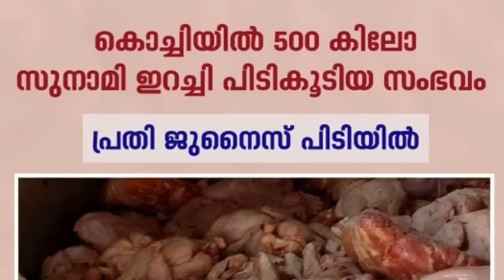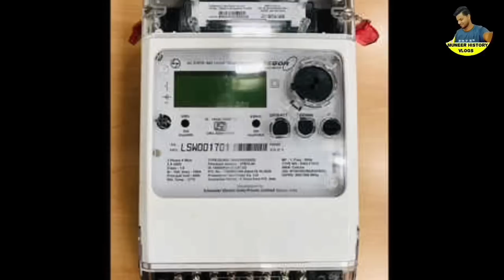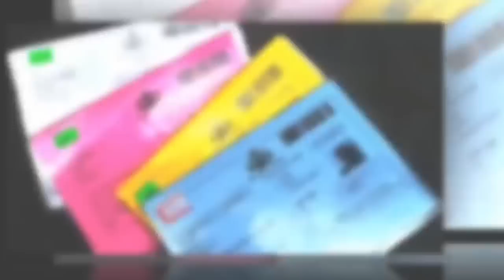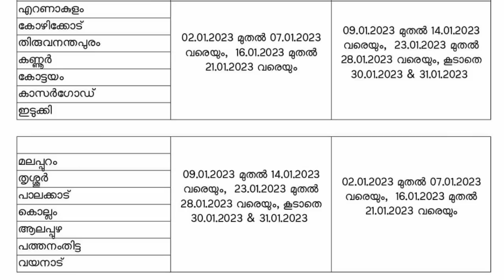tomorrow announcement 25/1/2023, വിട്ടു നികുതി കൂട്ടാൻ തീരുമാനിച്ചു, കറണ്ട് ബിൽ അടച്ചു മുടിയും,